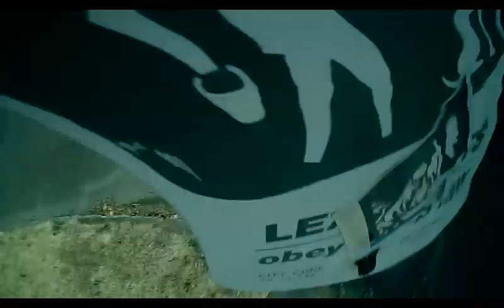RotorX RX122 Atom FPV @ Roseway park in Portland 808 Cam footage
FPV at Roseway Park with my Atom on the 26th of August. Footage from my 808 #16 cam mounted on top.